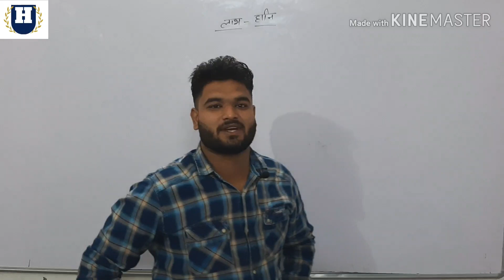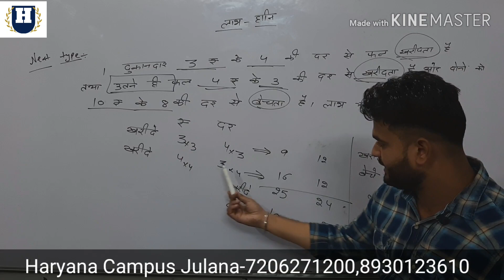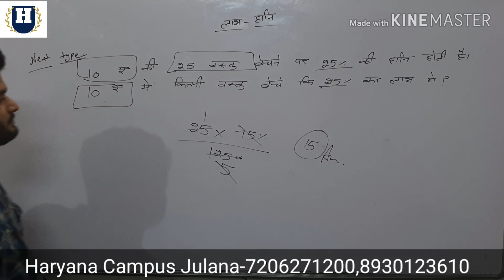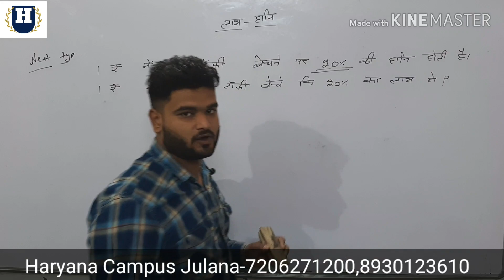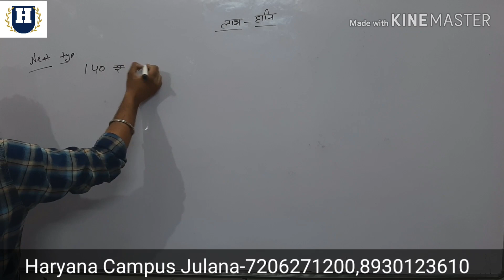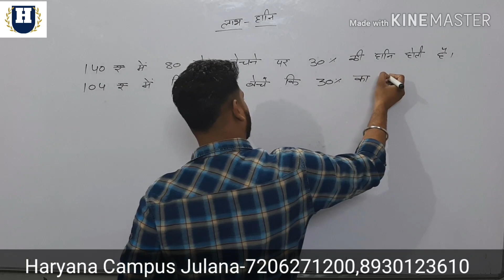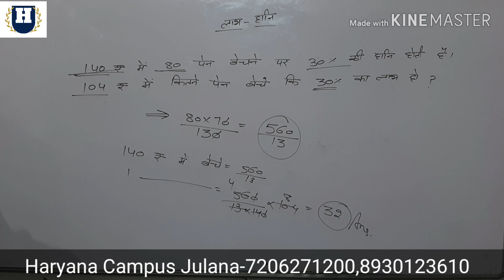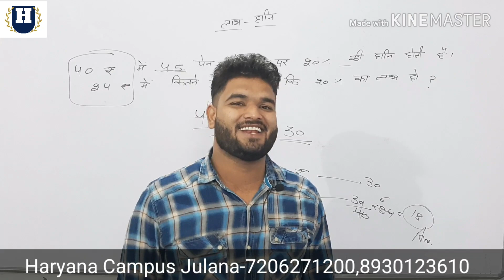Math Profit & Loss Part-3 by Mohit Kayth Haryana Campus Julana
Helpful for cmpetitive exams like SSC HSSC Railway NTPC